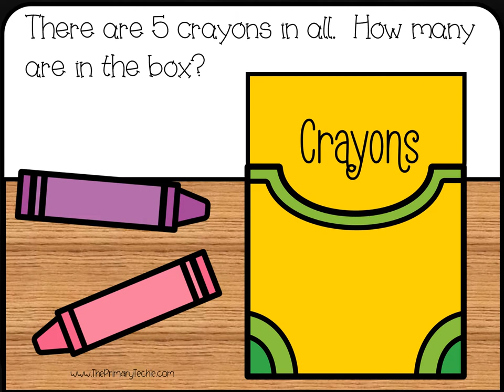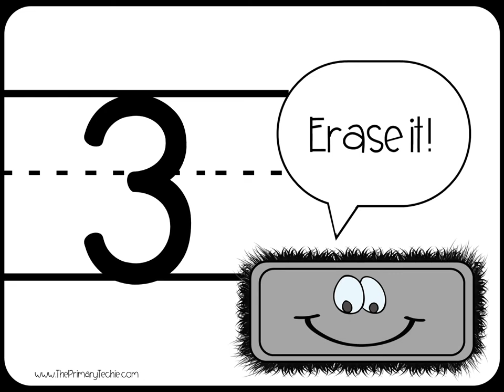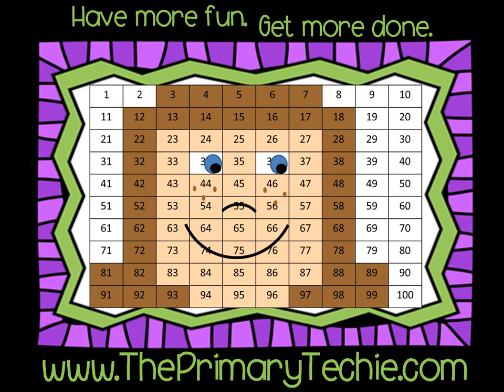Making 5 - Back to School